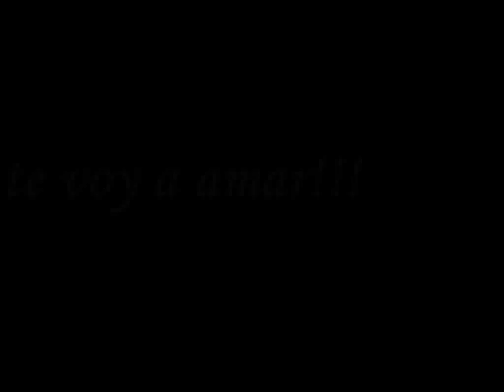te voy a amar siempre!!!